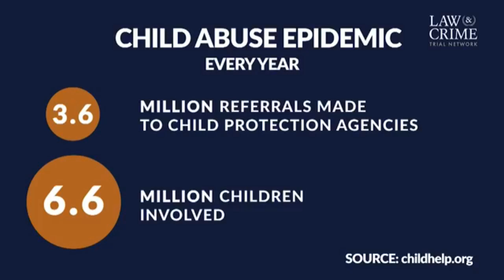Matthew Mangino & Jesse Weber Talk Zachary Koehn Murder Trial